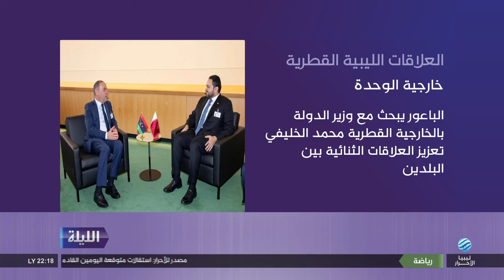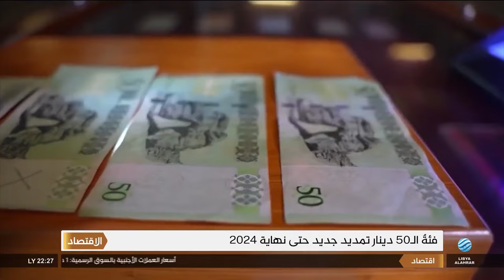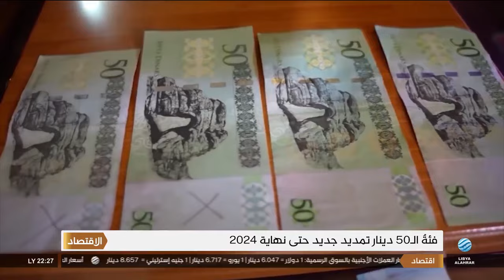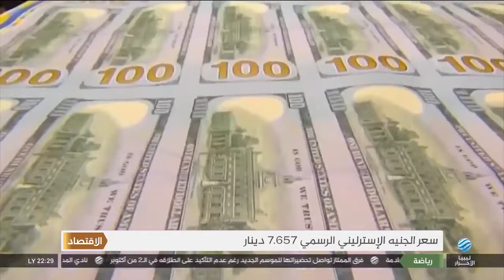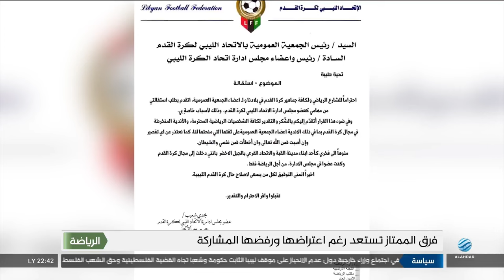الليلة 24-09-2024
أبرز العناوين:
- الدول السبع تدعو إلى حل عاجل لأزمة المركزي
- مباحثات أمريكية ليبية للدفع بالعملية السياسية
- ضحايا ترهونة ترفض عودة أي فرد من عائلة الكاني